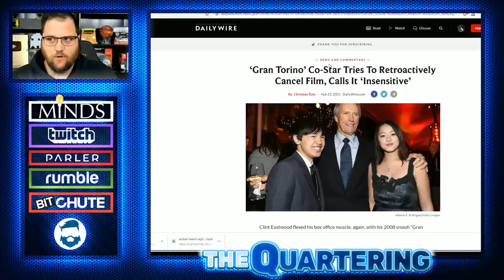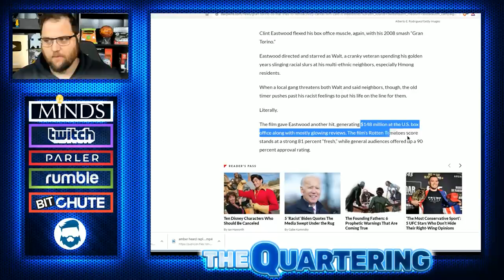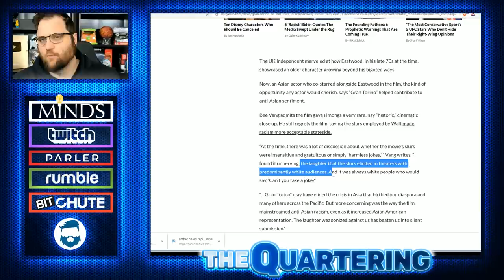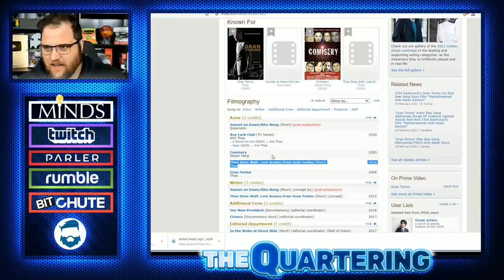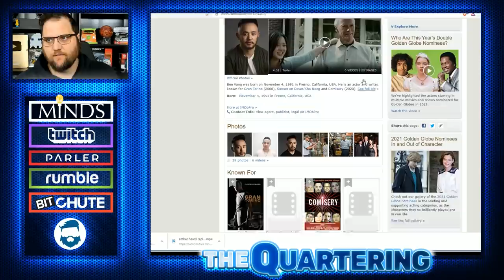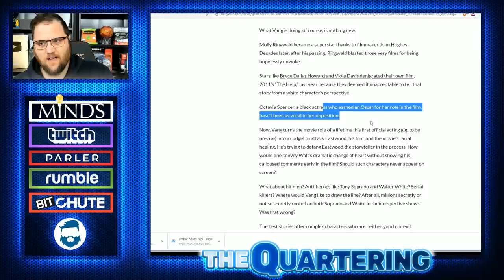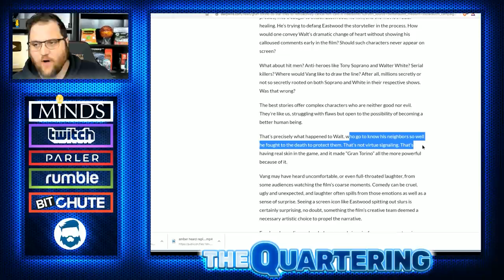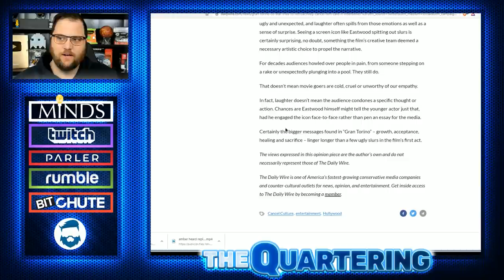Gran Torino Actor Tries Cancelling Clint Eastwood 10 Years Later For Movie That Made Him Famous